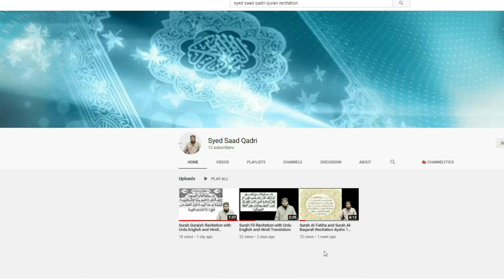Kya Walidain per Aulad ke Amal pesh hote hein